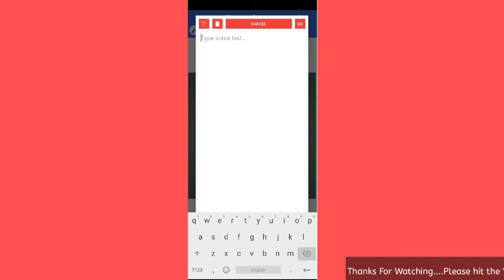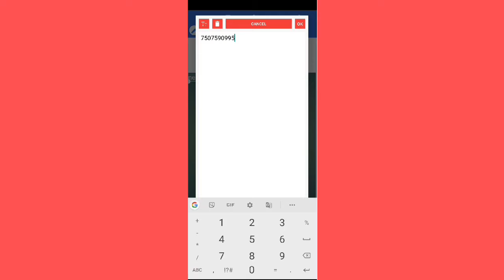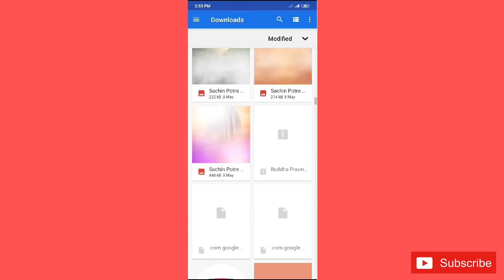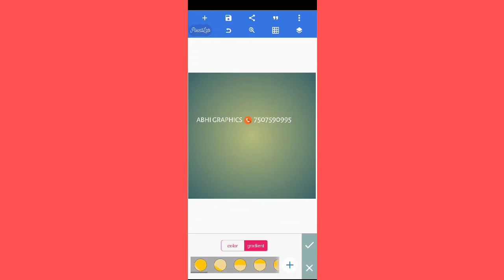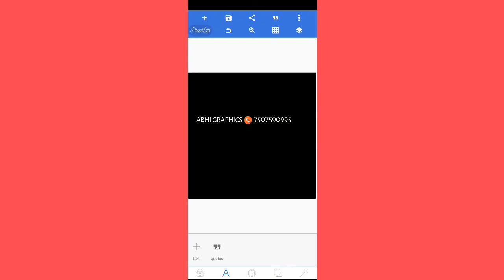New Graphic Designing English Logo Editing || Pixellab Logo Editing For Banner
☑️ Keep Supporting
☑️ Keep Loving
☑️ Keep Sharing

1️⃣ 🄻🄸🄺🄴
2️⃣ 🅂🄷🄰🅁🄴
3️⃣ 🄲🄾🄼🄼🄴🄽🅃
🔴Background & Png Material Download Link Here:-
Password In Video:- (No Password)

About :- ABHI GRAPHICS is Youtube Channel Where You Will Find Banner , Poster , Video Banner Editing , Graphic Designing Videos In Marathi & Hindi..

THANKS FOR WACHING...